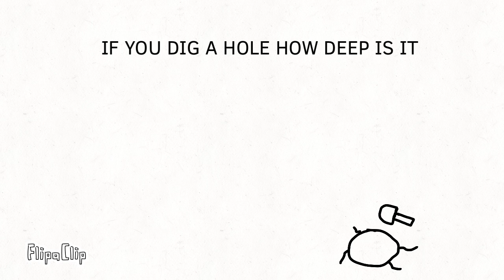Some Out The Box Riddles (5 Secs)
Pause For More Time